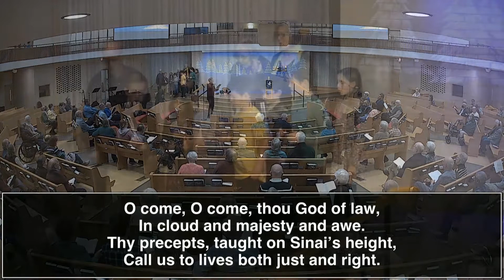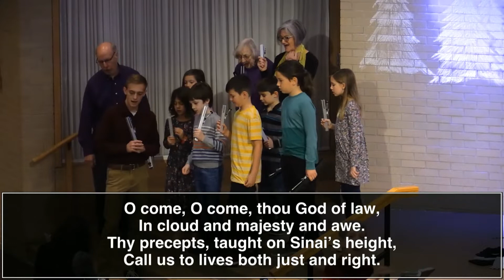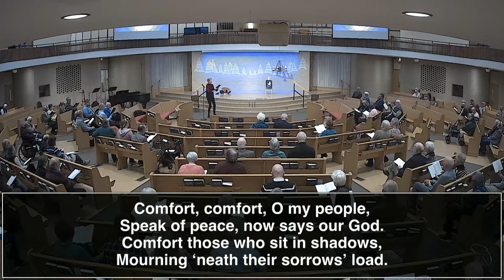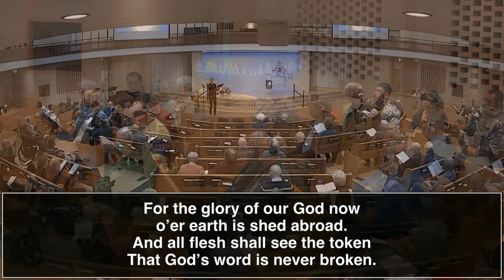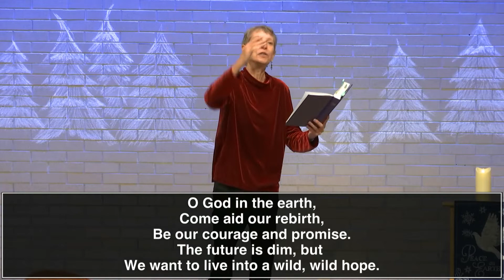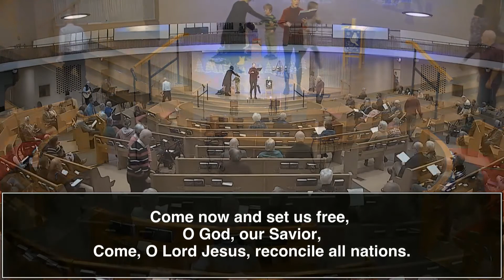CMC Sunday Morning November 27, 2022